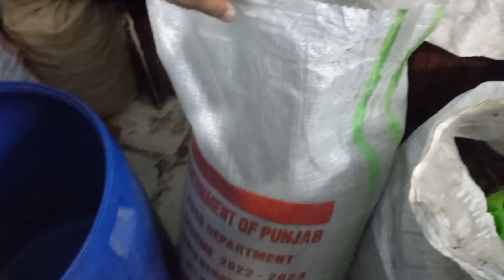سرسوں کا تیل نکالنے کا طریقہ how to extract mustard oil |subscribe